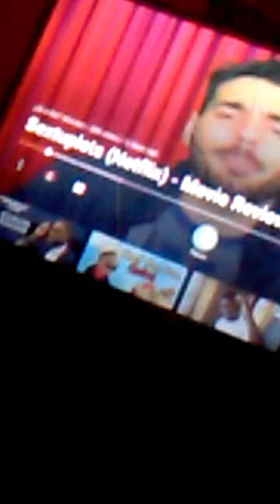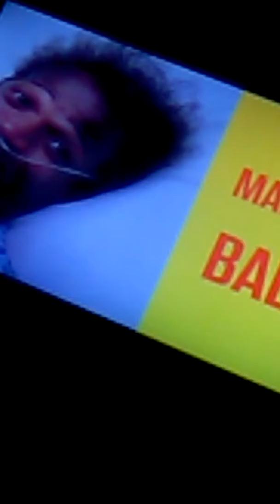Marlon Wayons and master P...remaking movie Ideas "Bad"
This is one of my favorite comedians but I can't do this one